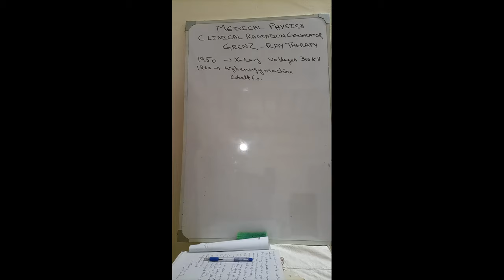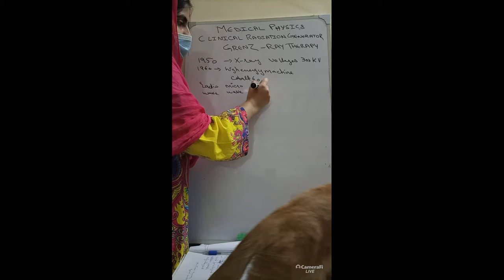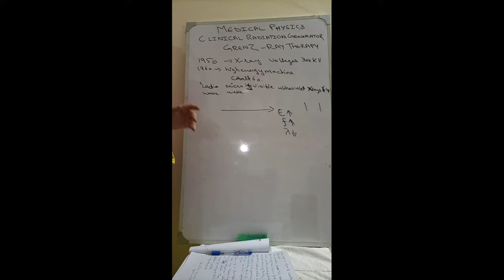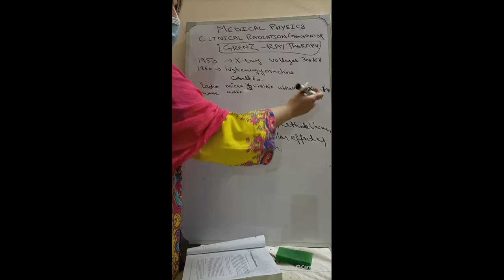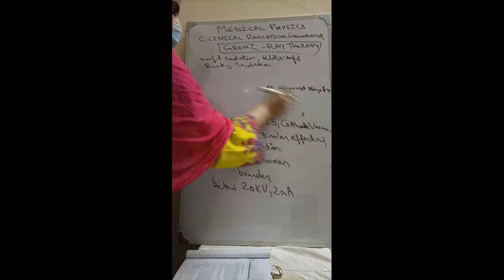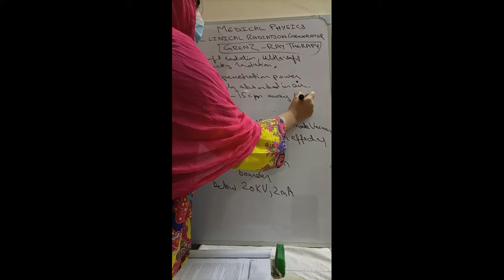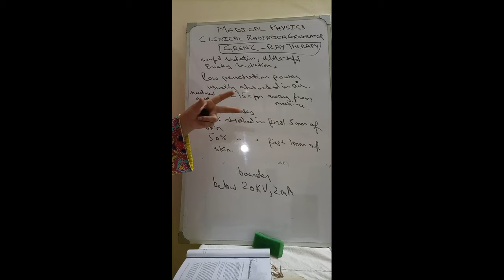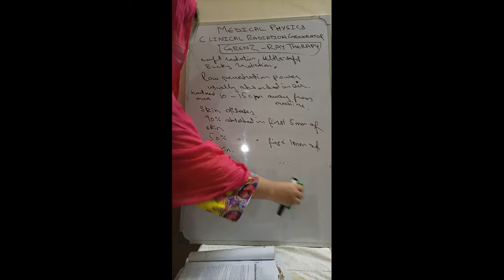Medical physics clinical radiation generator grenz-ray therapy